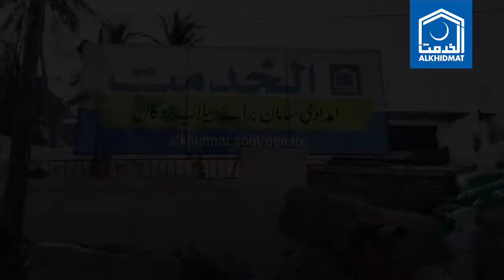Jahanzaib Mirza Ki Baat - Kaisi Dard Mand Kam Aa (Full Speech)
In this full speech, Jahanzaib Mirza, the 18th century Mughal Emperor, discusses the important topics of love, marriage, and etiquette. This speech is a fascinating look into Mughal culture and is sure to appeal to anyone interested in History, Asia, or etiquette.

If you're interested in History, Asia, or etiquette, be sure to watch Jahanzaib Mirza Ki Baat - Kant Kaisi Dard Mand Kam Aa. This speech is a fascinating look into Mughal culture and is sure to appeal to anyone interested in these topics!